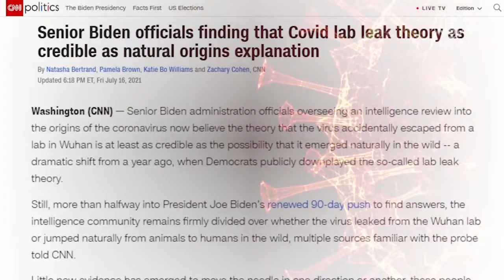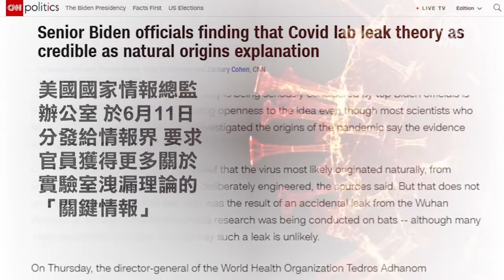追查中共病毒起源 美民主黨人態度大轉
世界衛生組織已經提出議案，決定重新組織調查團隊，前往中國調查病毒起源。